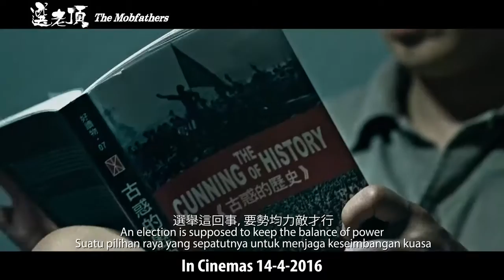DensTV | Celestial Movies | The Mobfathers